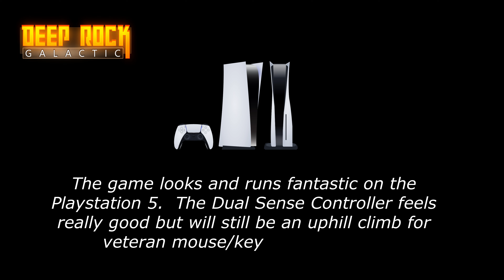PS5 Gameplay - 4K 60FPS | Deep Rock Galactic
Just wanted to give a quick look at how stunning Deep Rock Galactic looks running in 4K on the Playstation 5.